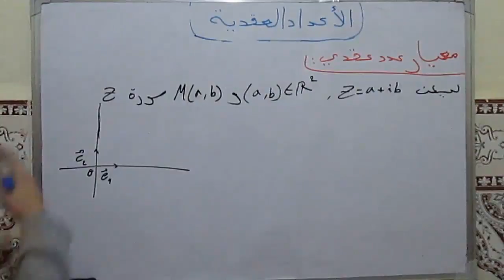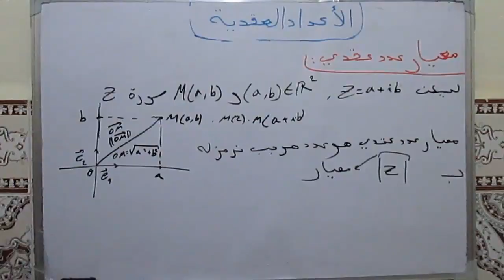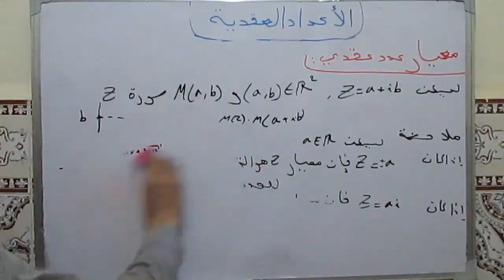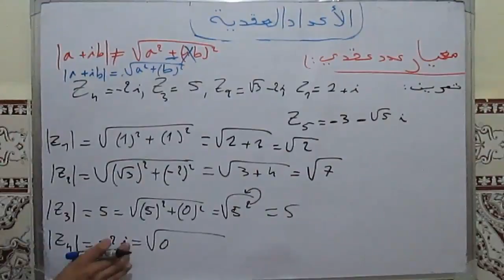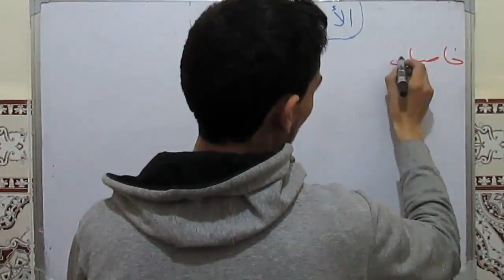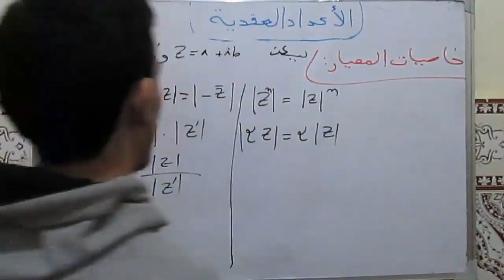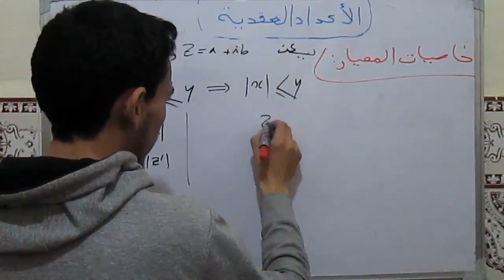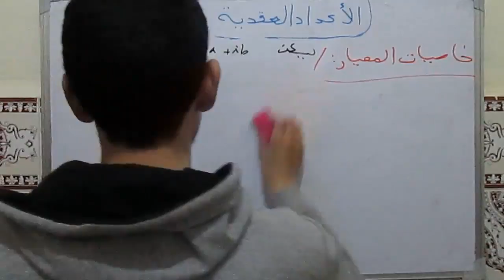الأعداد العقدية .[ الجزء 9],معيارعدد عقدي +تطبيق,(شرح سهل وبسيط )